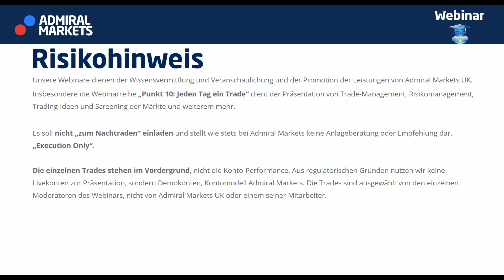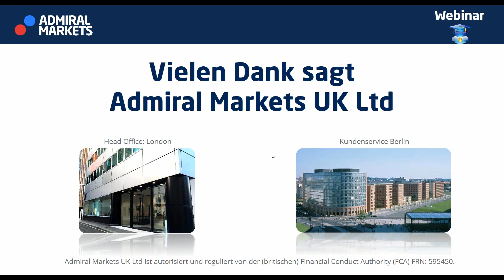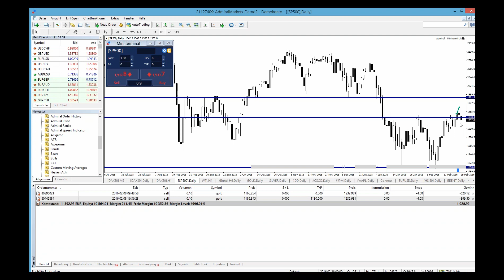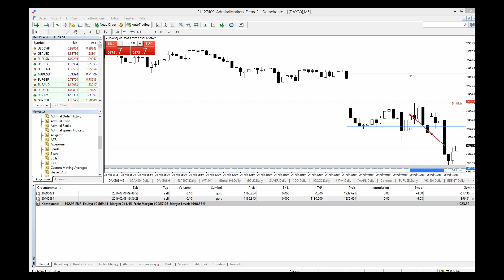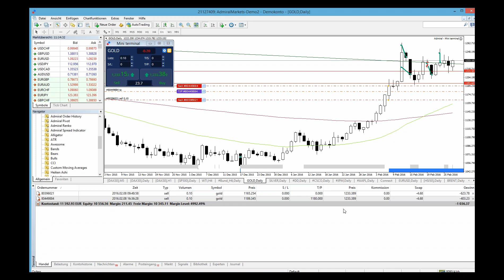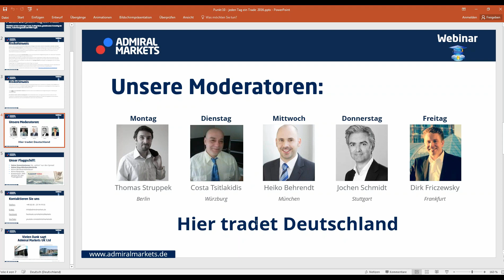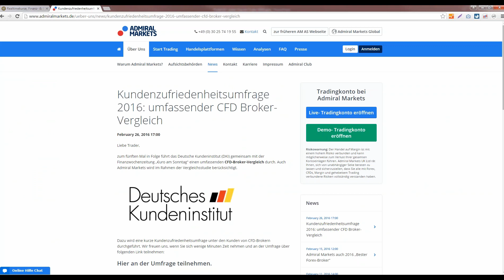Forex & CFDs täglich: Punkt 10 - jeden Tag ein Trade. 29.02.2016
Hier tradet Deutschland:
5 Tage - 5 Trader. Jeder mit seinem eigenen Stil.

Heute: SP500, Gold, Risiko- und Trademanagement

Trade-Management.
Risiko-Management.